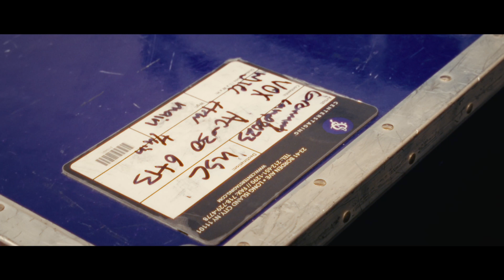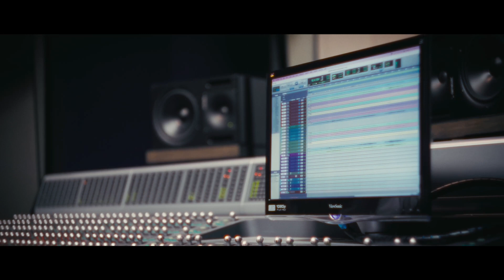The Making of What I'm Trying to Say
Kai Dek directed this little documentary of Tallulah Kappel, Jason Takao, and I writing and creating this song at Grammy Camp 2023. The experience for me was so amazing and it's really cool to watch back on your writing process. Loved writing with them ♡  ♡